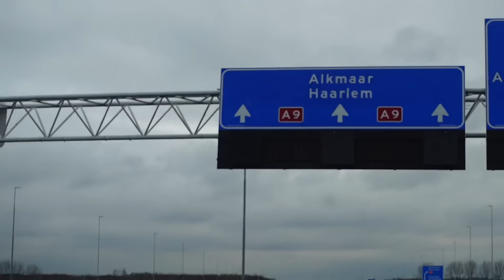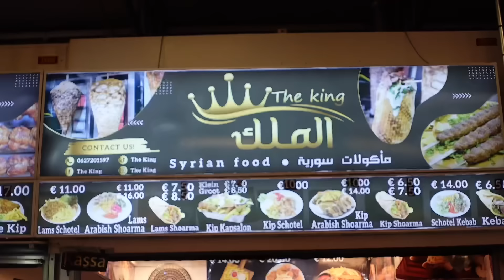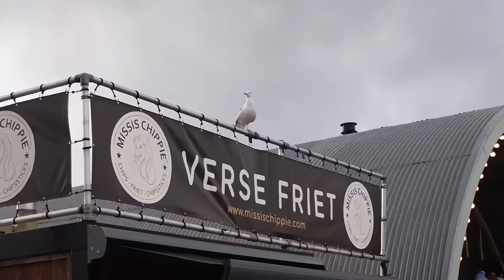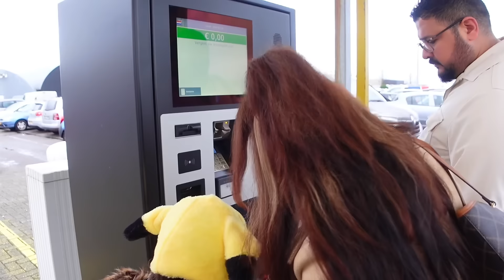اول مشتريات رمضان من سوق هولندا 🇳🇱 العربي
رقم الهاتف للطلب او للأعلانات التجارية

او على حسابي الانستكرام من خلال هذا
الرابط         👇